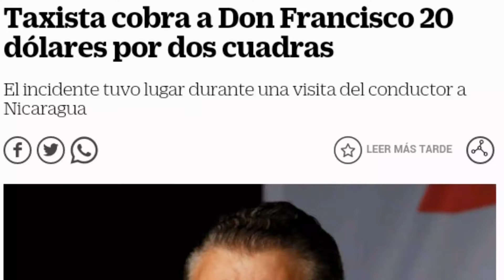Don Fracisco visita a Nicaragua y es estafado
Don Francisco visita Nicaragua y se siente estafado con un taxista poque le cobro $20 por dos cuadras